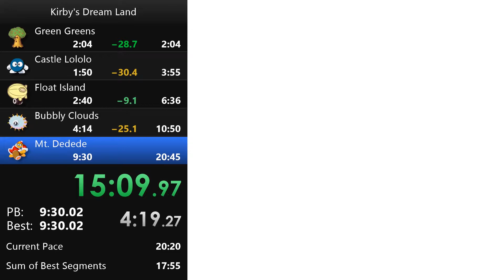Kirby's Dream Land en 17:01 [UD7]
En fait 16:59 mais j'ai oublié de splitter au dernier hit sur Dedede.